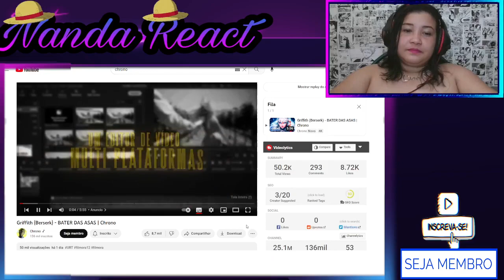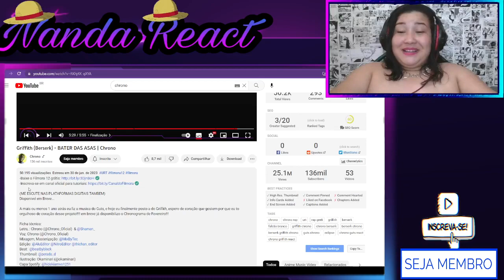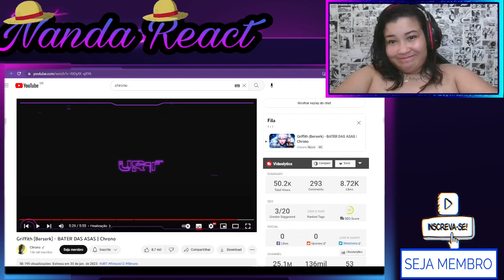REACT Griffith (Berserk) - BATER DAS ASAS | Chrono (Nanda React)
💲💲Minha Vaquinha Online, Me Ajude a qmelhorar o Canal com novos equipamentos

   🔵TAGS🔥